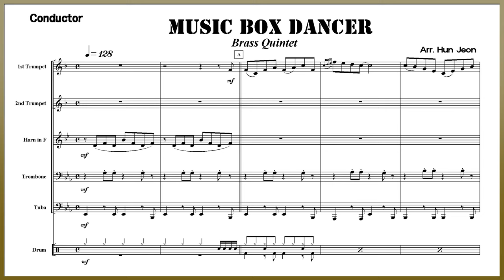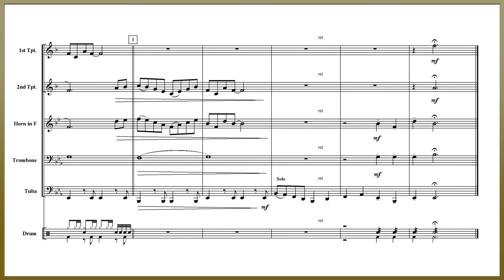Music box dancer (Brass Quintet Arrangement)